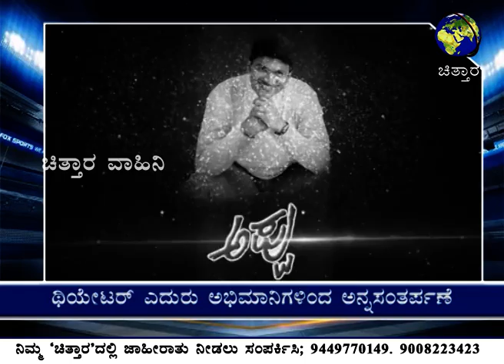ಚಿತ್ತಾರ ತಾಜಾ ಸುದ್ದಿ 17.03.2022 ಕುಶಾಲನಗರದಲ್ಲಿ ‘ರಾಜರತ್ನ’ನದ್ದೇ ಧ್ಯಾನ..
ಅಪ್ಪು ನೆನೆದು ಕಣ್ಣೀರಿಟ್ಟ ಜನ.. ದೇವರಿಗೆ ಅಭಿಮಾನಿಗಳ ಹಿಡಿಶಾಪ!